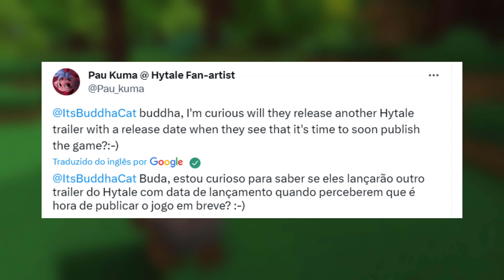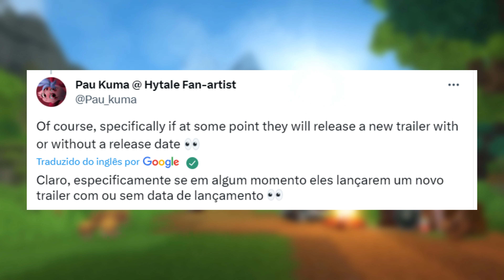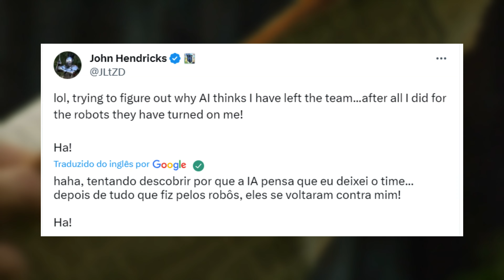New Hytale trailer? - Latest news.